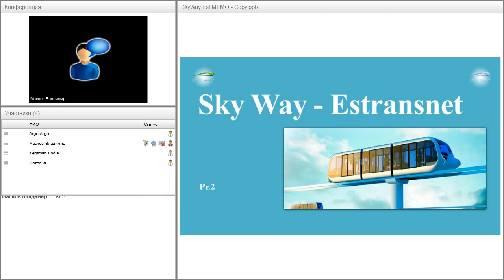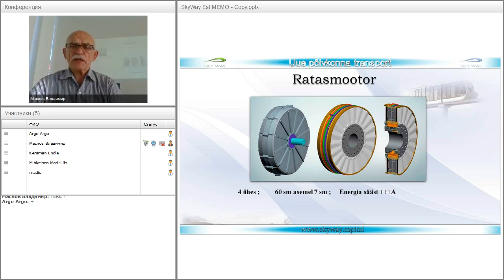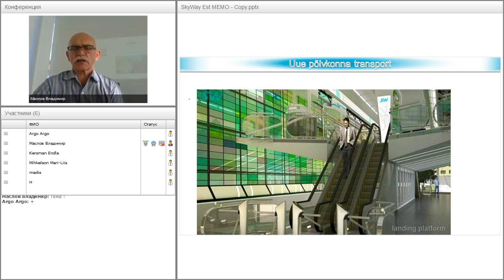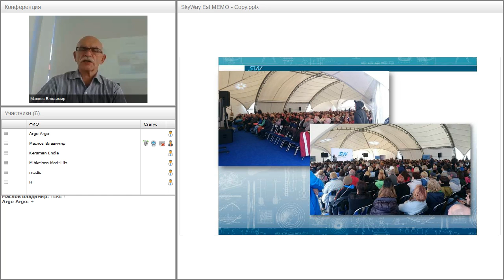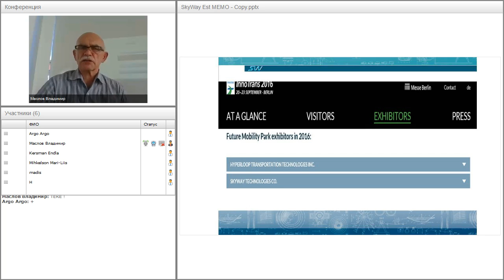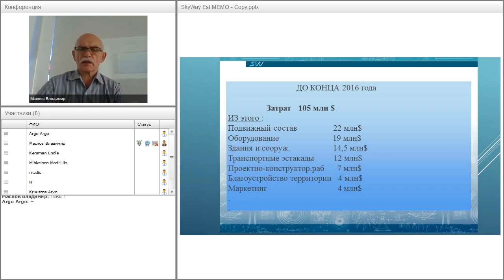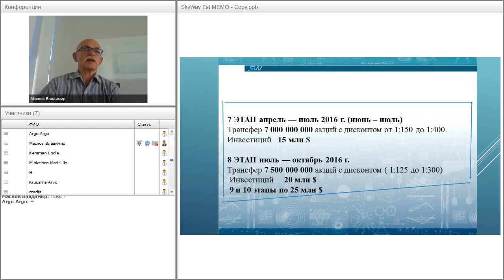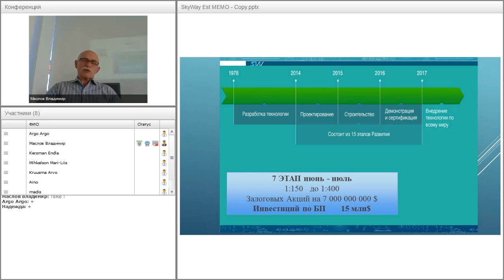Вебинар от 06.07.2016. Презентация SkyWay и информация для инвесторов на эстонском языке.